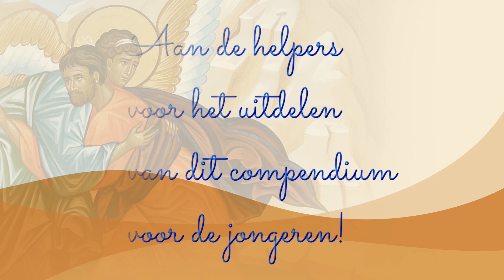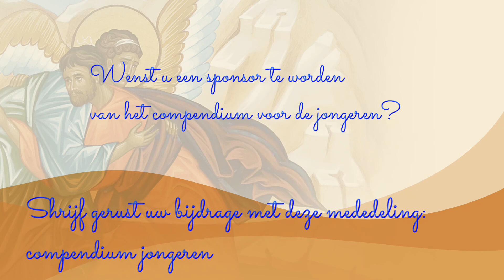Lectio Divina in het Nederlands 26 mei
Heb je al de ongelooflijke gebeds- en leeservaring van het Woord van God gehad?

Het Lectio Divina is een methode van gebed en vorming, zeer effectief voor spirituele groei en intimiteit met het Woord van God. De Kerk beveelt ons aan het dagelijks te doen, met de lezingen van de liturgie.

– Hoop verspreiden!